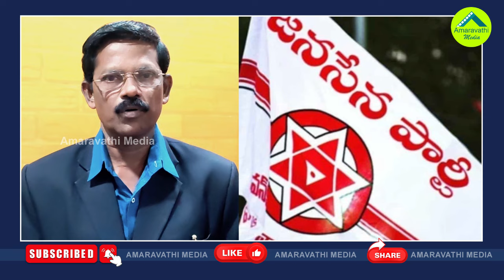ఎమ్మెల్సీ ఎన్నికల్లో టీడీపీకి జనసేన దెబ్బేయడం ఖాయమేనా?| MLC Elections Have Become A Problem For TDP